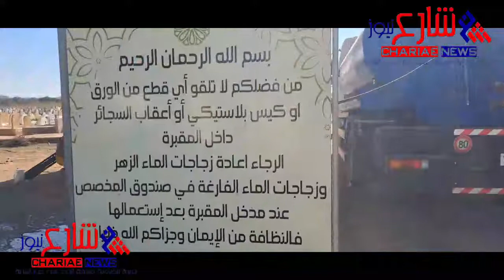تمارة : هكذا جرت حملة التنظيف الواسعة لمقبرة ظهر الزعتر